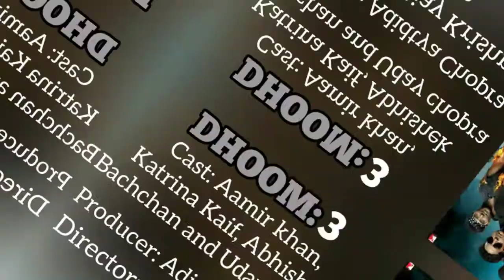Tiger Zinda Hai Vs DHOOM: 3 | Budget | Nett gross | Aamir Khan Vs Salman Khan